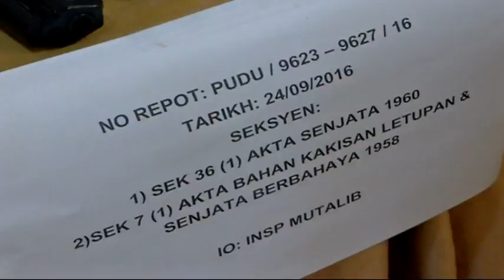富二代种大麻藏刀枪 邀演员友人享毒被捕 [20160926]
仗着自己有个拿督级的富有父亲，吉隆坡安邦一名富二代竟然胆敢在住家内栽种大麻树，供自己和好友演员上门享用。吉隆坡总警长拿督阿玛星透露，警方到场当场逮捕3人归案，警方甚至在豪宅内起获一些危险武器和警方的萤光外套，不排除这名落网的富二代也涉嫌冒充警方干案。

吉隆坡总警长 拿督阿玛星：“3名嫌犯落网时，检验结果显示他们有吸毒，就像我所说的，他们的年龄，分别介于29到36岁。”

“一并被起获的不只有武士刀，我们更关注的是，起获了警员的萤光外套。”